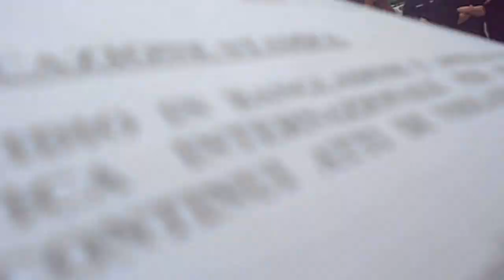DEMONESTRATION AT ROME AGAINEST GENOCIDE IN BANGLADESH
RECENT DAY IN BANGLADESH DURING PEACEFULL DEMONESTRATION AT DHAKA. BUT GOVENMENT USED FORCE AGAINEST THEM TO REMOVE FROM STREET AND OPEN FIRE AT NIGHT 2.30 AND KILLED KILLED THOUSEND OF CIVILIAN.

ROME BANGLADESH COMUNITY ORGANIZED DEMONESTRATION AGAINEST GENOCIDE IN BANGLADESH